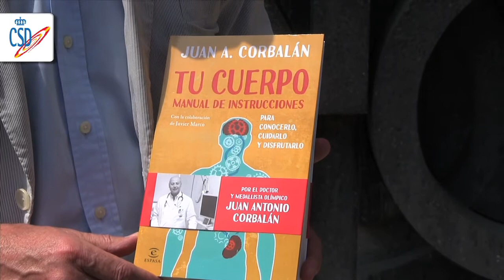Juan Antonio Corbalán nos presenta 'Tu Cuerpo. Manual de instrucciones'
El Consejo Superior de Deportes ha recibido la visita del  médico y ex jugador de baloncesto Juan Antonio Corbalán, autor del libro Tu cuerpo. Manual de instrucciones. La obra consta de once capítulos, con los que descubriremos lo importante que es la actividad física, además de un plan de entrenamiento básico y dietas y pautas nutricionales.